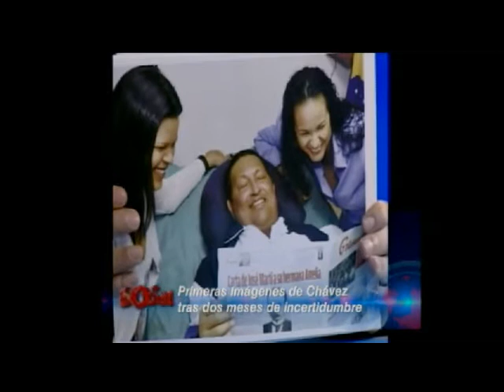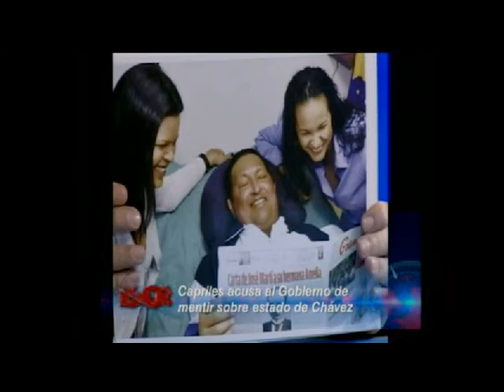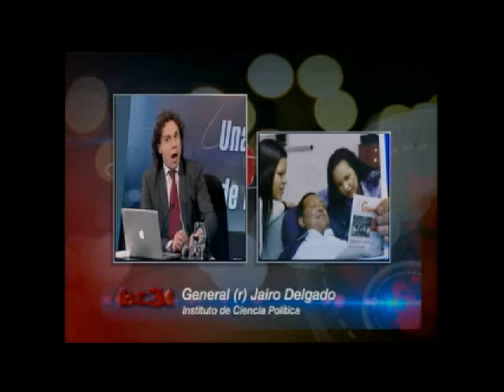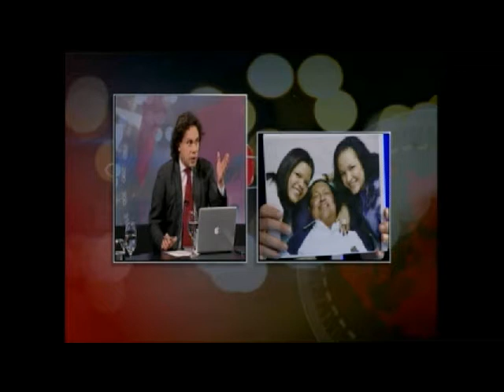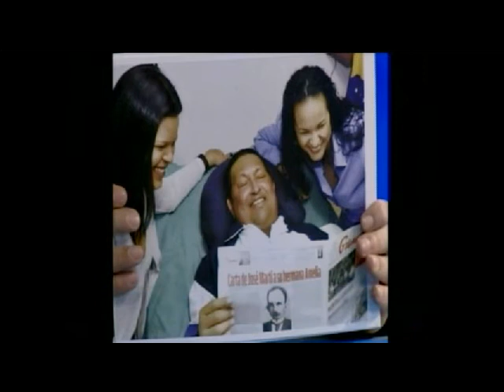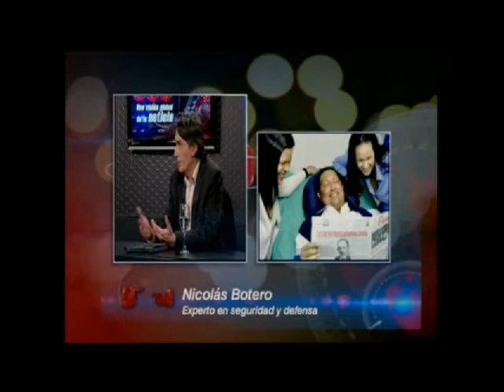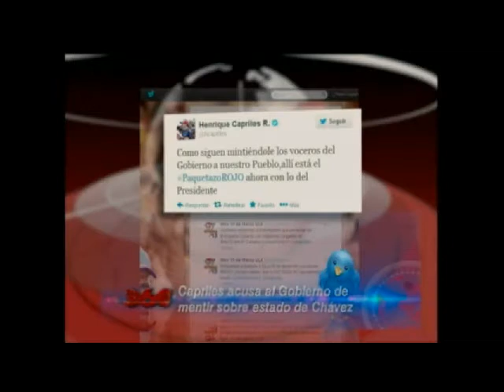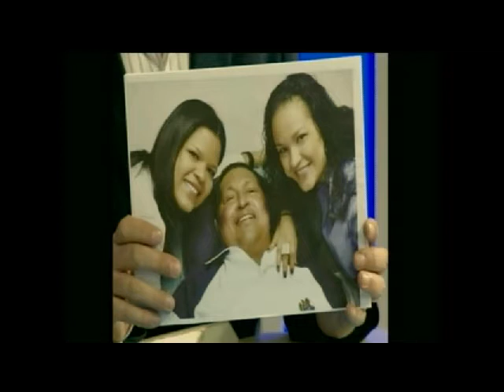Debate360: Fotos del Pte Chávez con sus hijas - Foto de Iván Márquez en una Harley Davidson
Debate 360 Grados sobre las fotos del Presidente Hugo Chávez en Cuba acompañado de sus hijas, luego de más de 2 meses de no tener noticia de su estado físico - Debate sobre la foto publicada por la Revista Semana donde aparece el comandante guerrillero Iván Márquez, caracterizado por su discurso radical antiimperialista, sobre una moto Harley Davidson, nato de la cultura estadounidense.